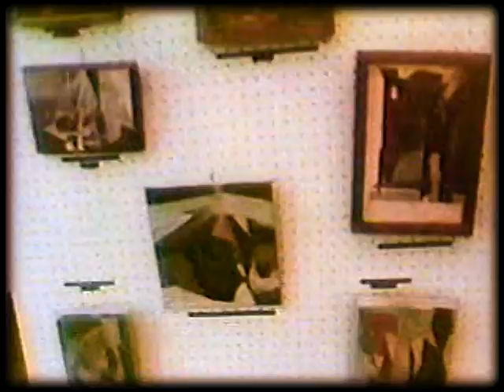Artist Juan Jose Calandria - The Gallier Hall Exhibition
Juan José Calandria's 1964 exhibition at Gallier Hall in New Orleans.